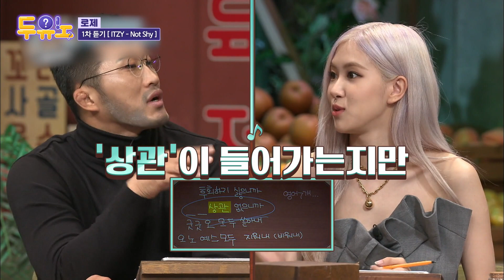[두유노 로제?①] 로제 보유 국가인 것 자체가 자랑🤭 솔로 활동도 완벽한 월드 스타 챙람쥐 영업 영상🖤 | 놀라운토요일 샾잉 | CJ ENM 201010 방송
대국민 로제 입덕 유도 프로젝트
Do you Know 로제 (ROSÉ) ~?